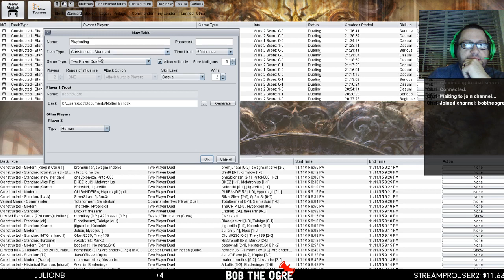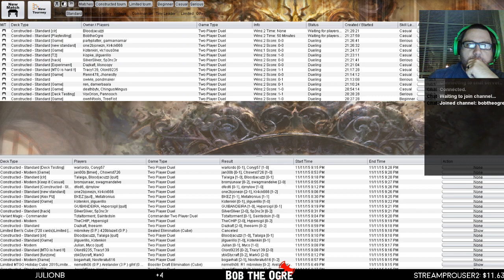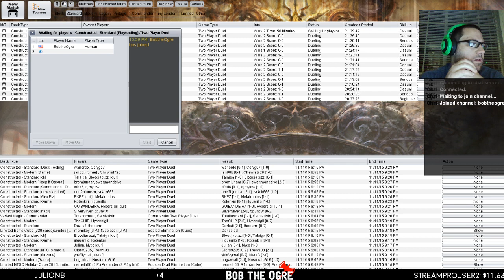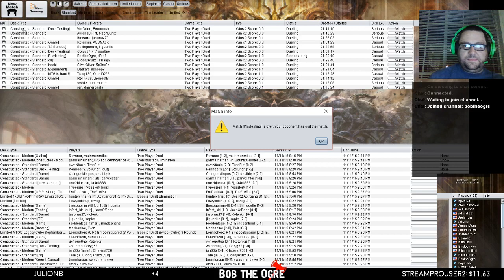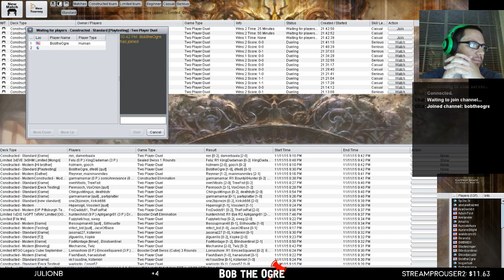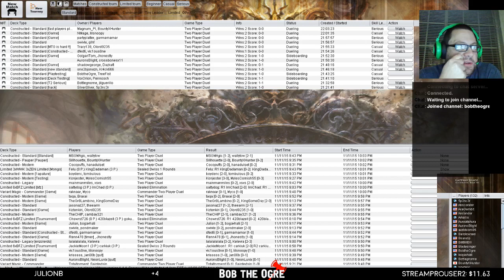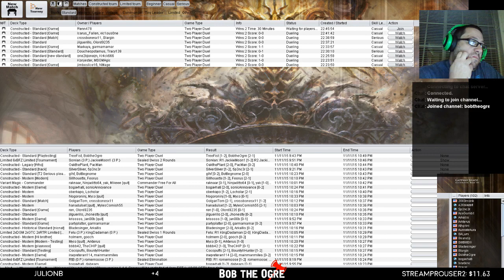Brewing Molten Mill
Standard Molten Mill. Molten Vortex + Sphinx's Tutelage deck.